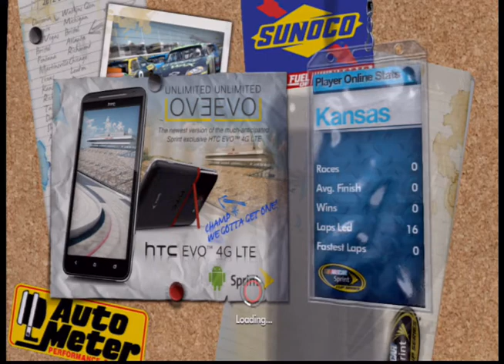Checkers Or Wreckers Chase Race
Kansas Chase Race